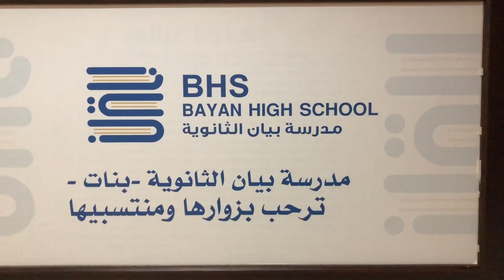Ep 939 MARINA FIRST GAMERS | 11.08.2023